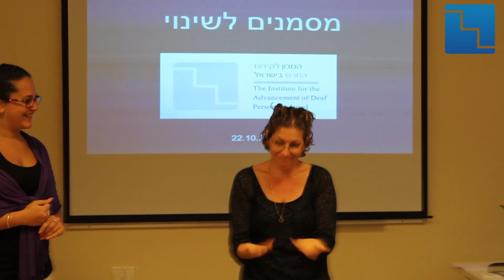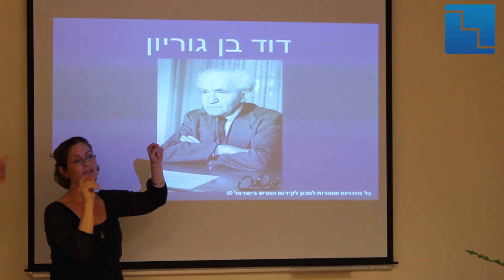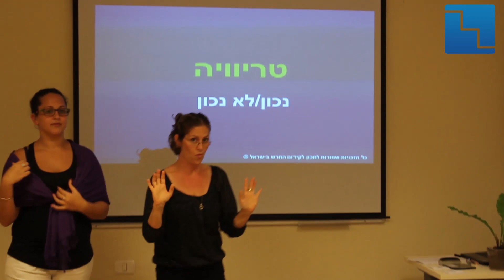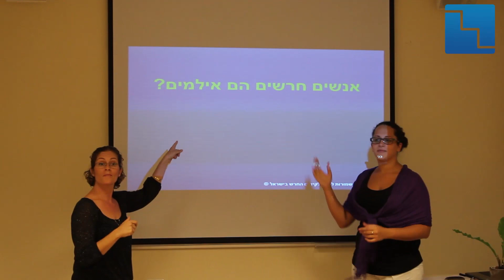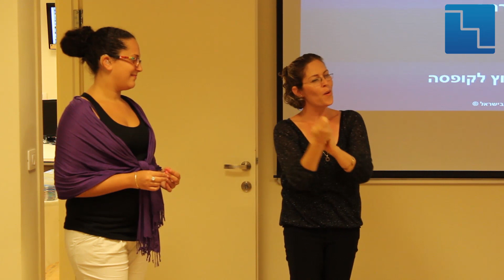סדנאות לחברות וארגונים המכון לקידום החרש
מדברים בשקט - סדנת סבלנות וסובלנות, היא סדנה של המכון לקידום החרש המיועדת לחברות ואירגונים.